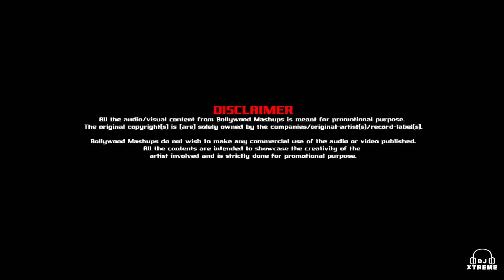Tujhe Bhula Diya Vs Sweet Lady (Xtreme Bollywood Mashup)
Taken From Bollywood Mashups Vol.2
Mixed By DJ Xtreme